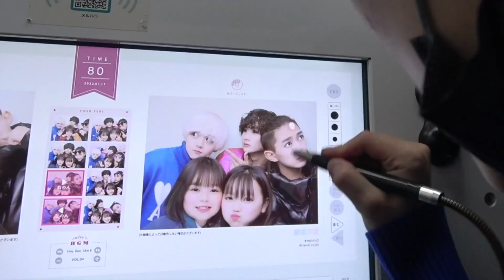【第5回】ストーリーに1番早く反応したファンの地元まで突撃してみた!!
今回は3,4万人記念突撃オフ会！！
※雨来ズの勢いがえぐすぎるため合わせて開催（てへぺろ）

僕たちはこれまで4回この企画をしてきました。
まだまだ底辺ですけど、いくつになってもこの企画はやり続けたいです。
東京以外の遠くから応援してくれる人に会いたいのです！
そして軽く旅行気分にもなれるのです！

いつも見てくれてる子への気持ちは動画内でも軽く喋らせてもらいました
本当にみんなありがとう！愛してる！

（そうた編集）

とある事情で突撃オフ会に参加できませんでした。ごめんなさい！
でも、俺編集になるのは変でしょ！みんな楽しそうだった...

どうも、【雨ニモマケズ、ダーウィンは来ズ。】です。